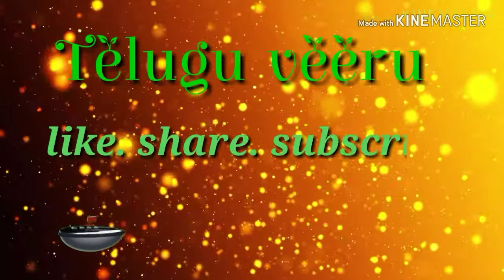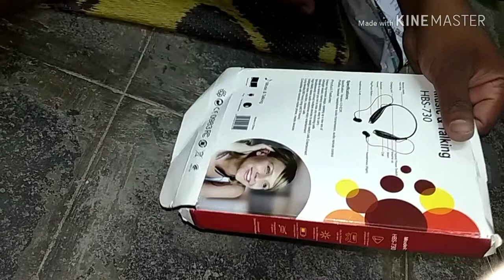Music & Talking Bluetooth unboxing video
Unboxing video Telugu video still life and is a gender common gender